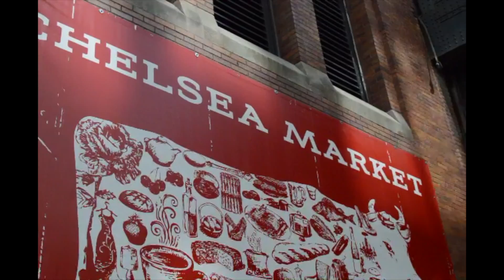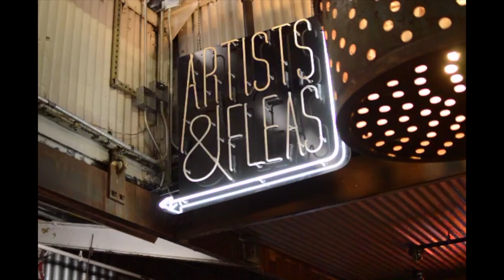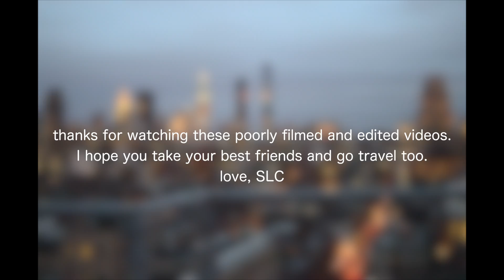nyc: ur so pretty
this is the last spring break vlog from my adventure in nyc with slc! thanks for sticking through these videos. still got a lot to learn about how to film better footage because boy oh boy, was it hard to make anything out of this garbage haha!!!

i also hope these videos inspire you to go see some cities and places around the world with your best friends (or solo!~~) see you next time that I decide to spend time editing videos.